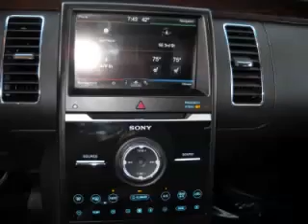2013 Ford Flex in Gresham OR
At Gresham Ford , our long-standing customers know us a dependable source of used pre owned vehicles, like this Ford Flex Limited4 Door Wagon , conveniently located in Gresham, Oregon . For the absolute best in service, selection, and value, please visit our to learn more about this exceptional 2013 Ford Flex

Gresham Ford
1999 E Powell Blvd.
Mon-Fri: 8:00 AM to 8:00 PM

At Gresham Ford in Gresham, Oregon, we want to be the best Ford Dealer in Oregon and the Pacific Northwest. With internet specials on new and used Ford cars, trucks, SUVs, and Vans, we give car shoppers what they want: Low Prices.

Our no-nonsense approach to sales is what our customers want. Whether you are looking for a Ford F-150 in Beaverton, a Ford Mustang in Salem, or a Ford Focus in Gresham, we want Gresham Ford to be your first choice among Oregon car dealers.

Gresham Ford is a Blue Oval Certified Ford Dealership providing new and used car sales, service and Genuine Ford Parts. Located just minutes from downtown Portland. Shop our inventory online.

2013 Ford 4 Door Wagon Limited4 Door Wagon

Engine: V6, 3.5L
Fuel: Gasoline
Transmission: Automatic
Exterior Color: GREEN
 Stock #: 130422P
 VIN: 2FMHK6D89DBD08896